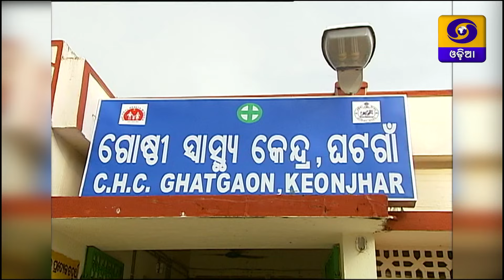ଗାଁ ରେ ଡାକ୍ତର // Gaonre Daktar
Gaonre daktar|| Health Show at Banachakulia Ghatgaon Kendujhar